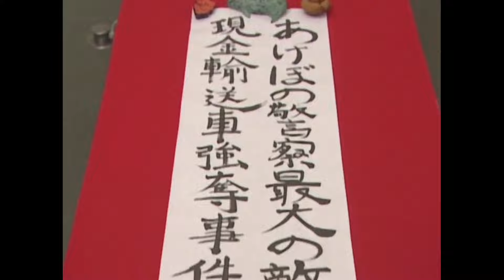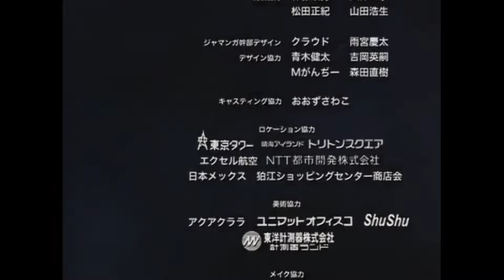Ryukendo | Episode - 31 Hindi Dubbed 2022 | Japnese drama |@Ryukendo Official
UPI:-ashbro261@paytm

@Ryukendo Official